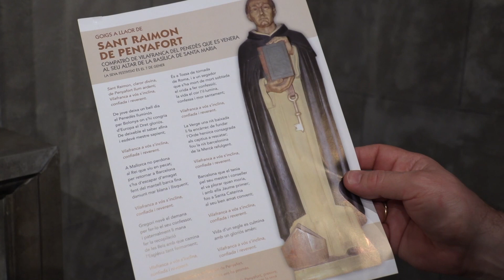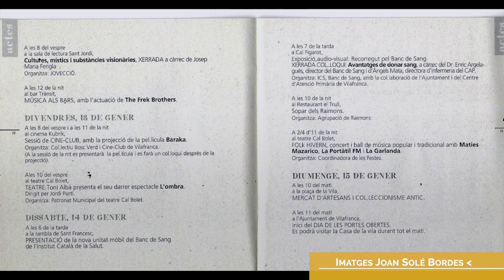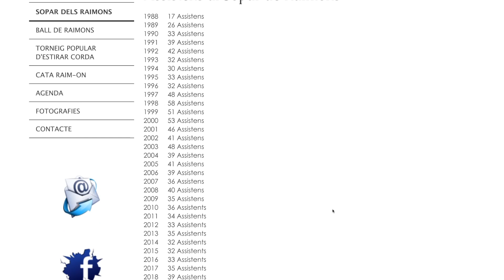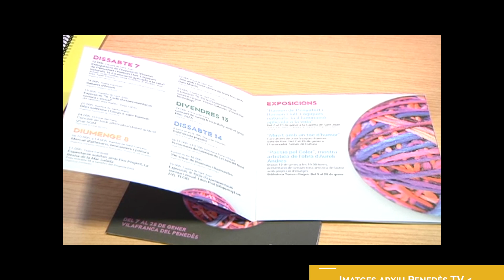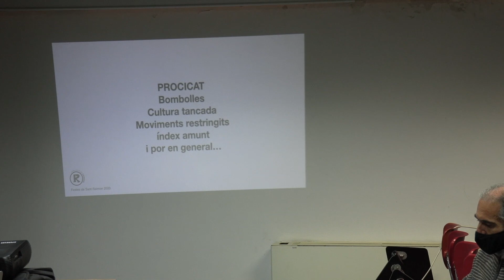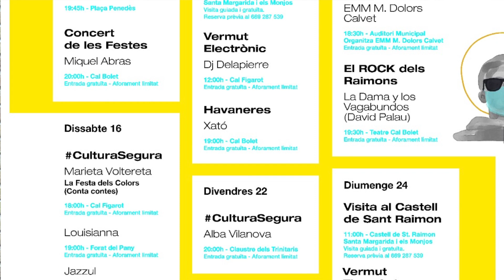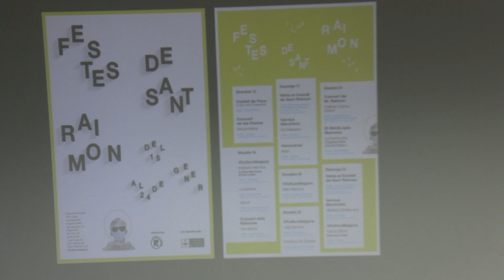LES FESTES DE SANT RAIMON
Del 17 al 26 de gener es celebraran les Festes de Sant Raimon del 2021, unes festes condicionades per les restriccions del Covid-19 i amb un programa d'actes força més reduït. Des de l'Agrupació de Raimons ens expliquen la motivació que els empeny a seguir organitzant la festa.